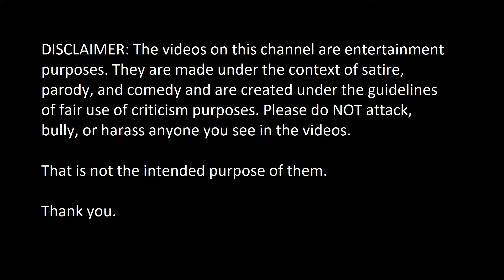18 year old girl 'Bethany Nava' is removed from train for placing foot on seat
The video has been doing rounds on social media but unfortunately, not everyone has seen the full unedited video. So, here it is. Bethany Nava, an 18 year old girl was dragged off the train when she put her foot on the seat of a train.

Another woman, later identified as 22-year-old Selina Lechuga was also arrested.

My rant mode has been activated so grab yourself a drink and prepare yourself for my input on the entire situation.

We are making such material available for the purpose of criticism, comment, review and news reporting which constitute the “FAIR DEALING” of such copyrighted material as provided of in sections 29 and 30 of the UK Copyright, Designs and Patents Act 1988. Notwithstanding the provisions of Section 29(1) and 30(1), the fair use of the copyrighted work for purposes of criticism, comment, review and news reporting is not an infringement of copyright. Abusing copyright takedown method is against YouTube policy and can result in your account being terminated, and is a form of perjury.

COMMUNITY GUIDELINE NOTICE:
It is not my intention to cause the original video publisher or content creator to receive any kind of harassment and abuse. My intention is to provide a counter argument to claims they have made in a civil manner. I have provided a link for the original video/article FOR THE PURPOSES OF VERIFICATION and to allow those who wish to provide their own constructive criticism to do so. While I have no control over the feedback others choose to provide, I’d kindly ask that you AVOID any forms of harassment or abuse.